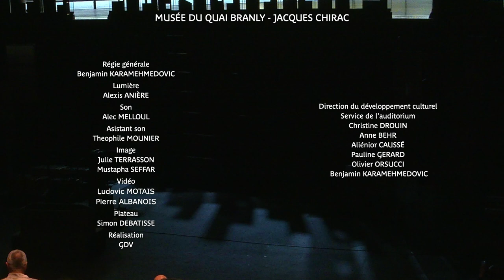Gilgamesh par Miyagi Satoshi | Spectacle au Théâtre Claude Lévi-Strauss le 27 mars 2022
Gilgamesh par Miyagi Satoshi
Spectacle enregistré le 27 mars 2022 au Théâtre Claude Lévi-Strauss

Le musée du quai Branly – Jacques Chirac présente en exclusivité le spectacle Gilgamesh, la nouvelle création originale du metteur en scène japonais Miyagi Satoshi, accompagné de la troupe du Shizuoka Performing Arts Center.
Miyagi Satoshi s’attaque ici au monument de la littérature mondiale qu’est le récit de Gilgamesh, écrit au cours du troisième millénaire avant notre ère en Mésopotamie, célèbre pour être la plus ancienne épopée connue de l’histoire de l’humanité.
La pièce de Miyagi Satoshi, construite en deux parties pour évoquer le nécessaire équilibre que doit rechercher l’humanité, s’attache particulièrement à deux épisodes de l’épopée antique : le saccage de la forêt et le voyage vers l’immortalité.
À cette occasion, le metteur en scène fait une nouvelle fois la démonstration de son audace et de son génie créatif, dans la droite ligne de ses précédentes créations au théâtre Claude Lévi-Strauss.

Création du Shizuoka Performing Arts Center en coproduction avec le musée du quai Branly – Jacques Chirac.
Avec le soutien de l’Agence des Affaires Culturelles et du Japan Arts Council pour le gouvernement du Japon.